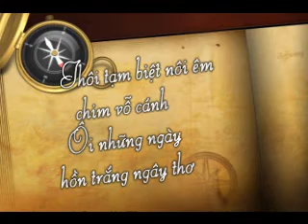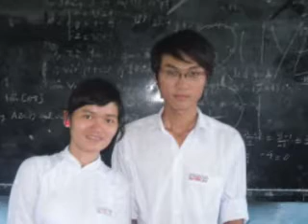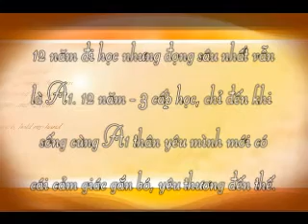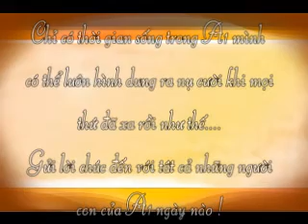Kỷ niệm 12A1 - 2010 - Đức Phổ 1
Kỷ niệm 12A1 - Trung Học Phổ Thông Số 1 Đức Phổ